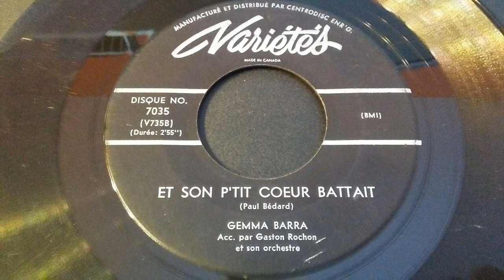Gemma Barra - Et son p'tit coeur battait